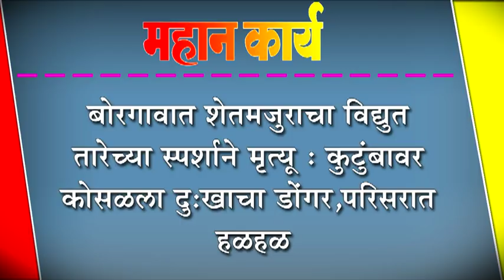बोरगावात शेतमजुराचा विद्युत तारेच्या स्पर्शाने मृत्यू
बोरगावात शेतमजुराचा विद्युत तारेच्या स्पर्शाने मृत्यू : कुटुंबावर कोसळला दुःखाचा डोंगर,परिसरात हळहळ